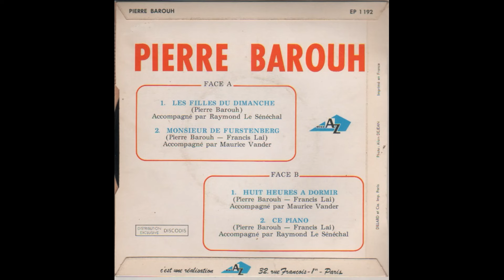Pierre Barouh – Les Filles Du Dimanche 45' (1968)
Label: Disc'AZ – EP 1192
Format: Vinyl, 7", 45 RPM, EP
Country: France
Released: 1968
Genre: Pop
Style: Chanson

A1  Les Filles Du Dimanche 00:00
A2  Monsieur De Fustenberg 03:57
B1  Huit Heures A Dormir 06:33
B  Ce Piano 09:36